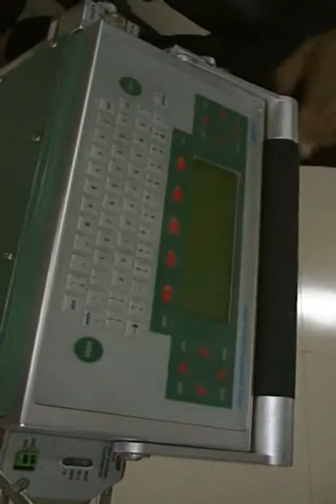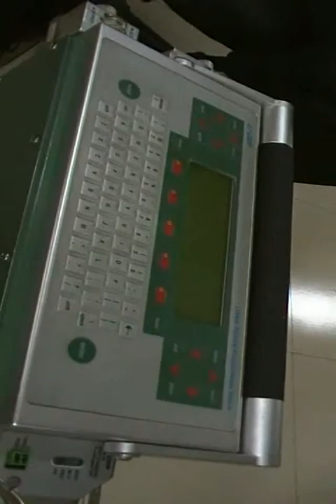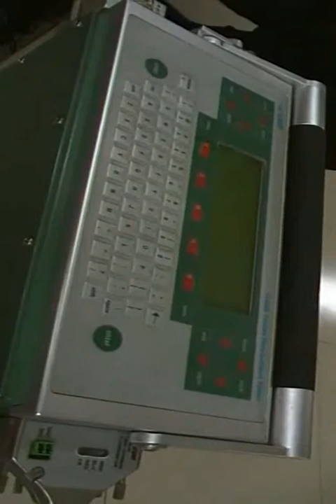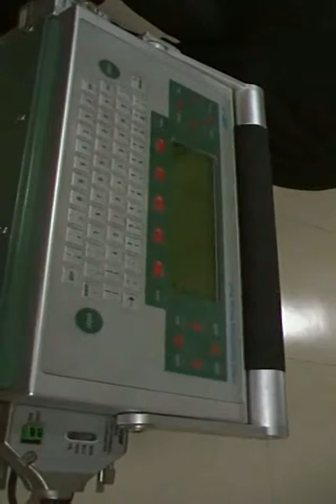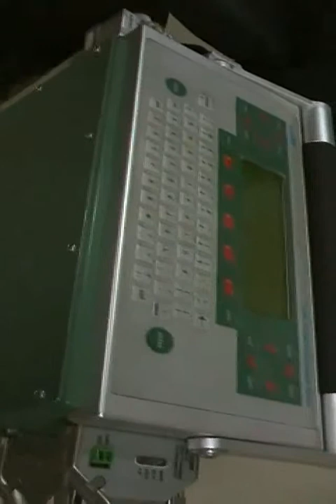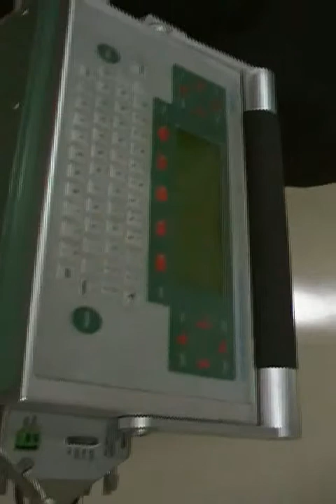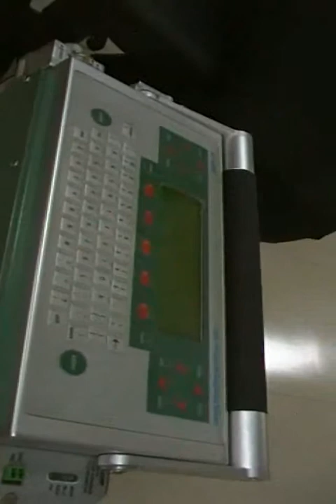Photosynthesis measurement.wmv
This is a series of lecture about measuring the photosynthetic efficiency of a plant by IRGA at Nematology lab, IARI by Dr. Shesha.